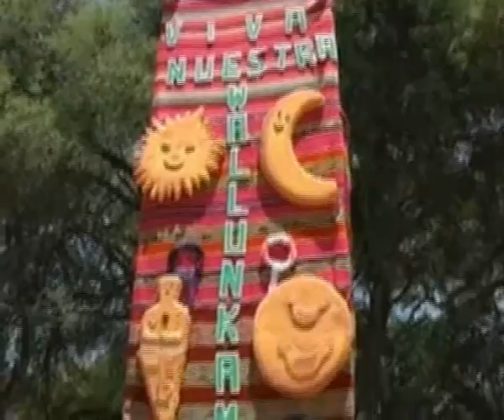COPLAS DE TODOS LOS SANTOS VALLE ALTO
Música Boliviana
Coplas de Todos Santos